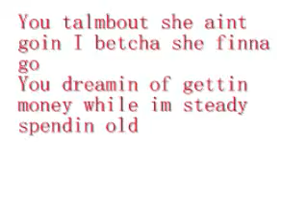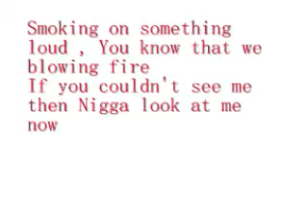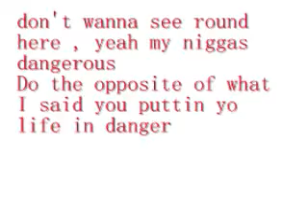PencilDa'Great-Cabin Fever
A single off his new mixtape "Predator" .